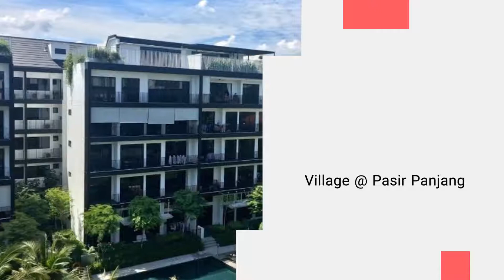Professional Plumbing Service in Pasir Panjang, Singapore : Reputable Plumber Singapore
Recommended Plumber Near Pasir Panjang, Singapore

HDB 24 Hrs Plumber Service is an established professional Plumbing service in Singapore. We provide repairing and maintenance to commercial and residential customers in Pasir Panjang. As a plumbing specialist, all kinds of plumbing problems can be fixed with our 24/7 plumbing services. At HDB 24 Hrs Plumber Service we have trained, qualified & experienced plumbing service team. Your satisfaction is our priority. Please give us a call if you are looking for a reputable plumber in Pasir Panjang.